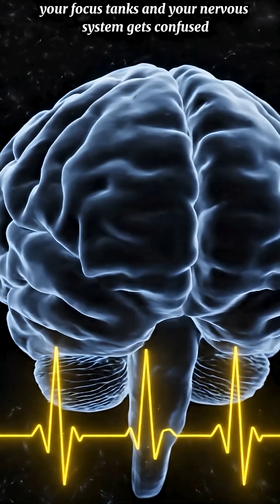What Daily Energy Drinks REALLY Do to Your Brain (Nobody Tells You This)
Energy drinks aren’t harmless. Most people already know they cause a temporary rush, a burst of energy, and a small dopamine high. But almost no one talks about what happens when you drink them every single day. This video breaks down the actual neurological impact that daily energy drink use has on your brain — and it’s far worse than anyone wants to admit.

When you take your first sip, your brain gets a spike of dopamine strong enough to feel like a reward hit. Your neurons fire faster, your heart rate increases, and your stress hormones kick in instantly. That alone is fine if it’s occasionally. But daily use pushes your brain into a state of overdrive it can’t sustain.

This video shows how caffeine and additives like taurine force your brain into repeated high-stress cycles that destroy your focus, drain your natural energy, and damage your dopamine sensitivity. Those “crashes” you feel? They’re not normal — they’re neurological exhaustion. Your brain builds dependence, meaning you eventually need caffeine just to feel baseline, not energized.

Sleep disruption, anxiety, irritability, reduced focus, and weakened memory all become long-term problems. But the worst part is the slow collapse of dopamine regulation. When your brain becomes numb to dopamine spikes, your motivation drops. You stop enjoying normal activities. You become less productive and more mentally fatigued.

If you’re drinking energy drinks every day, this video is a wake-up call. Your brain is paying the price long before you feel the symptoms. Watch this to understand exactly what’s happening inside your head every time you open another can — and why daily use is far more damaging than the label suggests.

This short video uses simple explanations, visuals, and fast-paced narration to reveal the parts that brands won’t tell you. If you care about your brain, your focus, or your long-term mental health, this is information you can’t ignore.
daily energy drink effects

what energy drinks do to your brain

caffeine brain damage

taurine neurological effects

energy drink addiction

dopamine crash energy drinks

why energy drinks are dangerous

brain health caffeine

energy drink side effects

focus decline caffeine
Energy drinks are marketed as quick boosts, instant energy, and “focus enhancers.” But the truth is far uglier — especially when you drink them every single day. This video exposes the real neurological effects daily energy drinks have on your brain, and why millions of people are unknowingly damaging their mental performance, focus, motivation, and long-term brain health.

When you drink an energy drink, the first hit of caffeine and additives shocks the brain. Dopamine floods the system, your neurons fire much faster than normal, and your heart rate spikes within minutes. Most people mistake this for “energy,” but it’s actually a high-stress state your brain wasn't built to sustain long-term.

Daily energy drink use pushes your brain into overdrive: higher stress hormones, faster neural firing, increased inflammation, and overstimulation of the dopamine system. As you repeat this cycle day after day, your brain begins to adapt — and not in a good way. Your dopamine receptors weaken. You feel less motivated, less focused, and more mentally exhausted without caffeine. You become dependent on energy drinks just to feel normal, not energized.

This video breaks down the real science behind caffeine dependency, dopamine deregulation, chronic stress, poor sleep quality, anxiety, concentration issues, and long-term cognitive decline. Energy drinks don’t just cause a temporary crash — they slowly change how your brain functions.

We also highlight how ingredients like caffeine, taurine, guarana, artificial sweeteners, and high sugar levels affect your nervous system, your focus, your mood, and your long-term brain health. Over time, these habits can lead to emotional instability, poor memory, sleep disruption, burnout, irritability, anxiety spikes, and reduced mental clarity.

If you drink energy drinks daily, this video is your wake-up call. Your brain pays the price long before you notice the damage. Watch the full short to understand exactly what happens inside your head after just one can — and imagine the impact after weeks, months, or years.

This short explodes the truth in a fast, visual, and brutally honest way. If you care about your brain, your productivity, or your future mental health, don’t ignore this information.